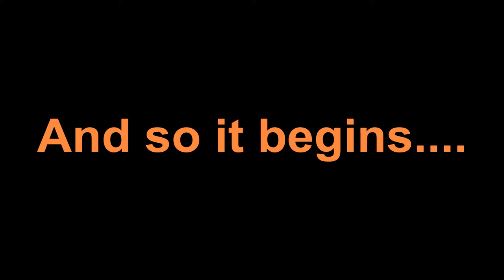Welcome our 1st Baby, March 15, 2015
A good crop of Monarch caterpillars are beginning to transform into Monarch Butterflies in our backyard.
Welcome our first baby in 2015.